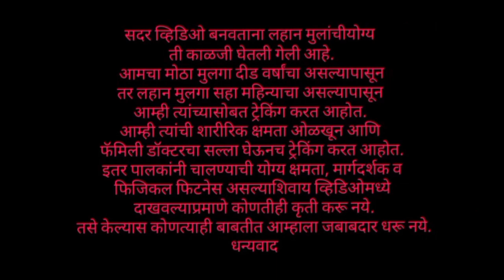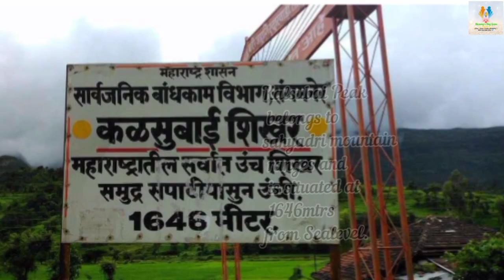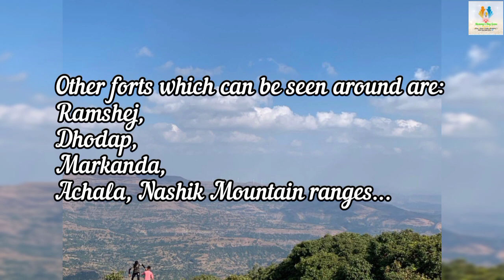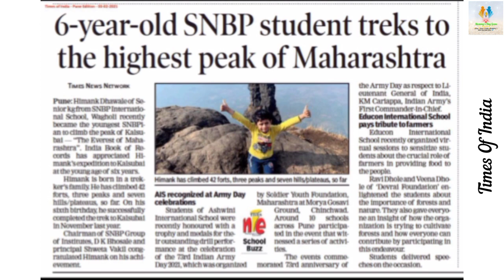Trekking| Adventure Kalsubai Trek|Highest Peak of Maharashtra|India book of Records 2020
कळसुबाई शिखर  (महाराष्ट्राचे माऊंट एव्हरेस्ट) (Kalsubai Peak Trek) @Mommy’s Tiny Gems

कळसूबाई हे महाराष्ट्रातील सर्वांत उंच पर्वतशिखर आहे. समुद्रसपाटीपासून त्याची उंची ५४०० फूट म्हणजे सुमारे १६४६ मीटर आहे. नाशिक-इगतपुरी महामार्गावरील घोटी या गावापासून घोटी-भंडारदरा रस्त्याने गेल्यास बारी हे गाव लागते. बारी हे गाव कोळी महादेव या आदिवासी जमातीचे आहे. या गावापासून कळसूबाई शिखरावर जाण्याचा मार्ग आहे. शिखरावर कळसुबाई देवीचे एक छोटे मंदिर आहे. हिमांकची कळसूबाईची चढाई आणि सर्व आख्यायिका पाहण्यासाठी संपूर्ण व्हिडिओ नक्की पहा 👍
शिखरावर जाताना शेवटच्या टप्प्यावर शिडीच्या अगोदर एक विहीर आहे. वाटेत पाणी मिळत नसल्याने बारी गावातच पाणी भरून घ्यावे.

Kalsubai Peak is a very popular trek in the Sahyadri region. It is the highest peak in Maharashtra at 5,400 ft and is easily accessible both from Mumbai and Pune.  The trek offers a breathtaking combination of natural environments like waterfalls, forests, grasslands, and historic forts.

The Kalsubai Temple at the summit of the peak draws people from the nearby villages throughout the year. They come to take blessings from Kalsubai Devi.  It is believed that a young village girl named Kalsubai, lived in the mountains. During that time she cured villagers and animals and also helped in village activities. One day she left for the summit and never returned back.  So in her memory, a small temple was built at her home on the mountainside and the main Kalsubai temple was built on the peak. The Kalsubai trek is also a very popular night trek. Trekkers flock here for the brilliant views of the sunrise!